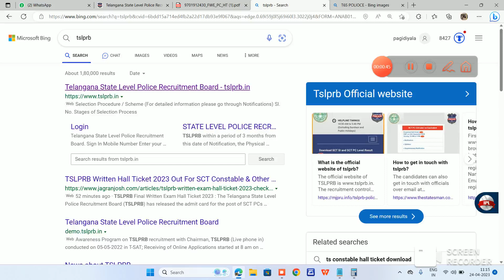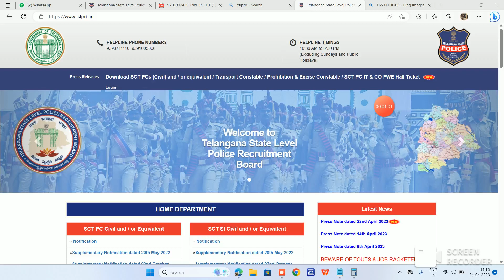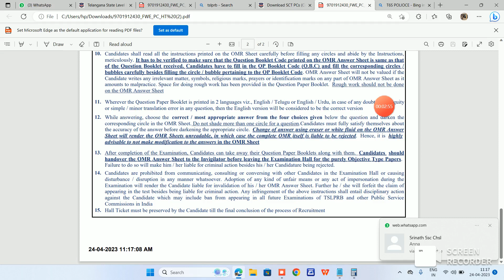CSC TSLPRB MAINS HALL TICKET 2023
@TSLPRB MAINS HALL TICKET 2023